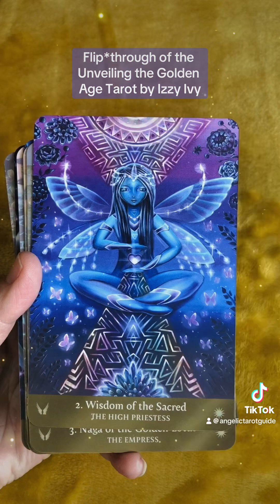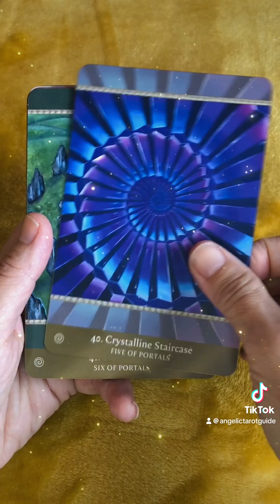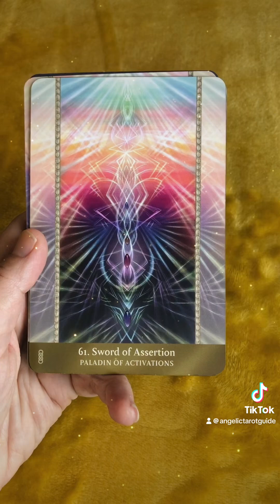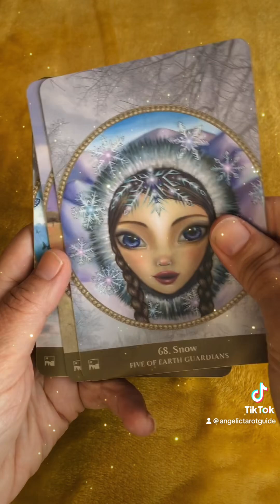Flip-through of the Unveiling of the Golden Age Tarot by Izzy Ivy